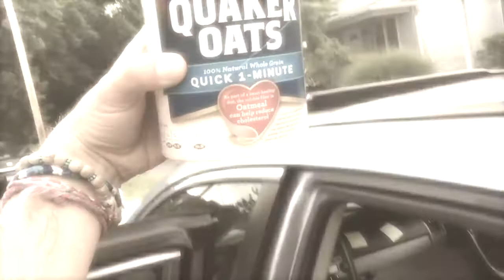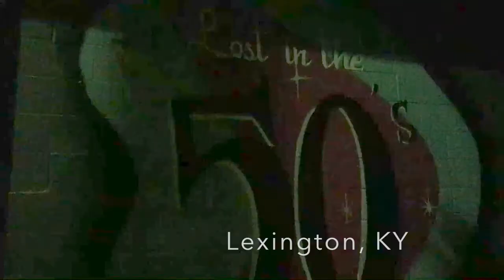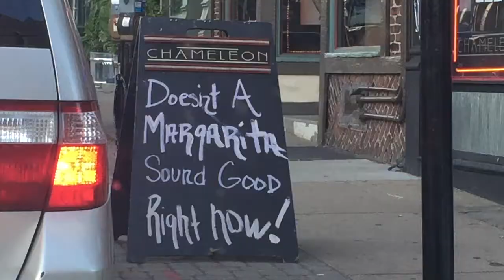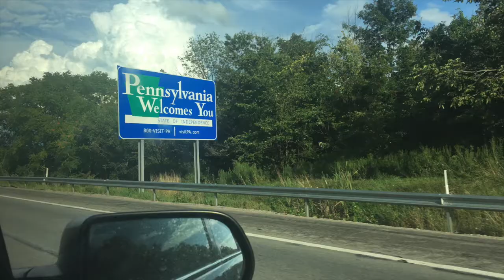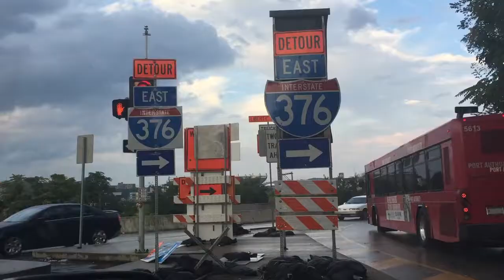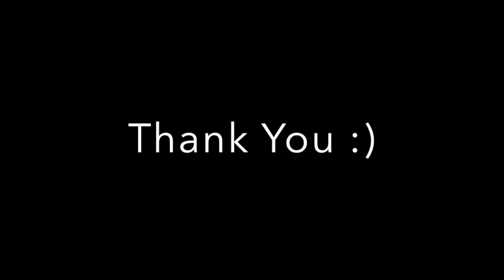22. KY, OH, and PA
Meet our crazy friend 40RDY from Louisville as we go from Kentucky to Pennsylvania. Becca gets a practice keyboard so we can incorporate some keys for the stage. Lots of roadwork in Pittsburgh and a cool bug decides to join us for a few miles. Music by Ford Theater Reunion, 40RDY, Discount Tents, and yours truly, TGTG. Enjoy!!